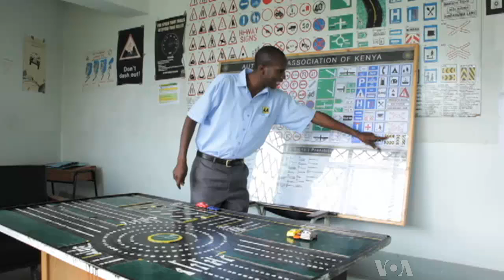Kenyan Driving Schools Aim to Decrease Road Fatalities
Voice of America News Report by Jill Craig in Nairobi, Kenya

About 1.2 million people around the world are killed in traffic accidents every year, according to the World Health Organization. Kenya has some of the world's worst road fatality statistics, with more than 3,000 people killed annually. As a result, more and more Kenyans are recognizing the benefits of going to a good driving school.

Like so many other teenagers around the world, 19-year-old Martin Otieno Jr. can't wait to get his driver's license. He shows all the characteristics of a first-time driver - hands gripping the steering wheel, hawk-like observation of the road, and nervous questions for his instructor.

"Driving in Nairobi is wild. But if you can drive in Nairobi, you can drive anywhere," said Otieno.

Obstacles abound in Nairobi

Unlike his counterparts elsewhere, Otieno has to contend with unruly minibuses called "matatus," in addition to pedestrians and animals darting in and out of traffic. There also are huge pot holes, unmarked speed bumps and overloaded buses and trucks going at high speeds.

And according to David Njoroge, the Director General of the Automobile Association of Kenya, accountability is lacking.

"Perhaps you'd also blame the enforcement, because there is a law. And where the law is properly observed, and the penalties are adequately given out, dished out, then people would have a second thought to go on breaking the laws," said Njoroge.

In Kenya, it is not uncommon to hear of people buying driver's licenses instead of investing in driving school. However, Njoroge said people are slowly seeing the value of going back to school.

"They come to recognize the fact that here, it is my life, although I have a license. So, it's better for me to go back to proper driving instruction," said Njoroge.

Value proposition

Otieno paid roughly $175 for a full driving course - a steep sum for a teenager.

"I'd rather get, you know, quality education, rather than just go to some cheap school in the neighborhood. It probably won't have the right material, so cheap is expensive," he said.

But while he's concerned about his safety on the roads, there is another reason Otieno is excited to get his driver's license.

"The first thing I want to do is take my dad's car out. He's always told me, don't touch that car without your driving license, so that's the first thing I'm going to do," Otieno said.

It is the dream of teenagers everywhere.